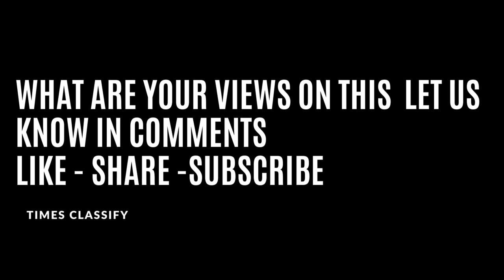Nia Sharma Poses with Micro Mini Skirt on Balcony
Nia Sharma dropped a set of ravishing pictures on her social media handle, leaving her fans stunned. She was seen posing on her balcony in her sexy micro-mini blue denim skirt that was unbuttoned. She wore a basic body-hugging white crop top and white boots to enhance her lower outfit.